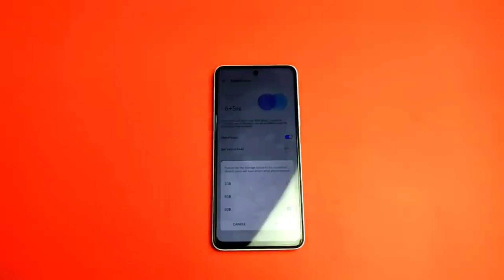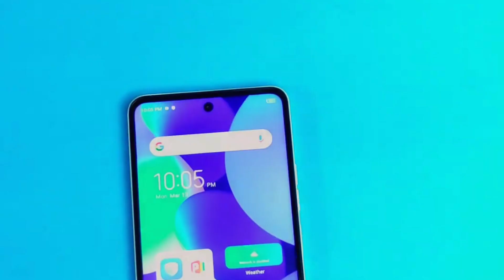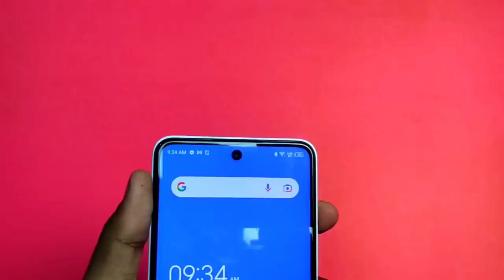TECNO SPARK 10 PRO VS TECNO CAMON 19 NEO Comparion | Tecno Spark 10 Pro Price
In this Video ,I will show you 👉TECNO SPARK 10 PRO VS TECNO CAMON 19 NEO Comparion | Tecno Spark 10 Pro Price | Camon 19 Neo Price | Best 20K Phone

Price : Tecno camon 19 NEO ৳16,990 = 6/128
            Tecno Spark 10 Pro  ৳17,990 8/128 GB

tecno camon 19 neo vs realme narzo 50 camera test
tecno camon 19 neo vs realme 9i
tecno camon 19 neo vs infinix note 12 g96 camera test
tecno camon 19 neo vs tecno camon 19 pro camera test